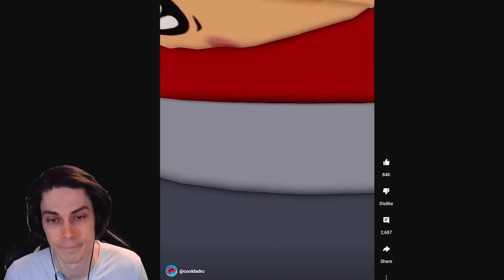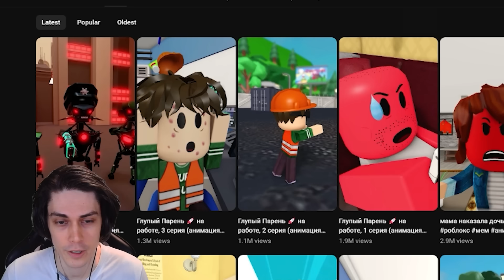ГЛУПЫЙ ПАРЕНЬ - ОТЕЦ СЕРЬЁЗНО БОЛЕН! - Глупый Парень На Работе 1-4 Реакция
ГЛУПЫЙ ПАРЕНЬ - ОТЕЦ СЕРЬЁЗНО БОЛЕН! - Глупый Парень На Работе 1-4 Реакция Mr Dekart (Мр Декарт)

00:00 Интро
00:18 1 Серия
01:57 2 Серия
03:11 3 Серия
04:59 4 Серия
06:20 Мама киллер